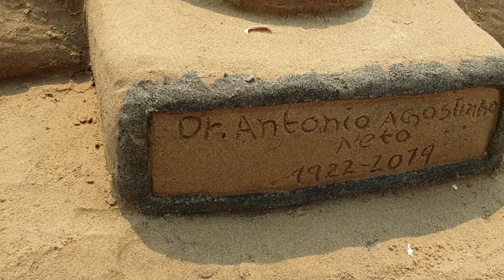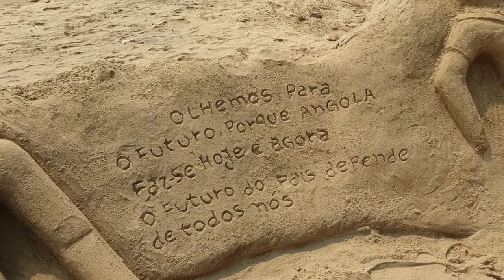How amazing is this African young artist / Benguela-Angola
One of the Artist spending hours on the beach in Angola/ Africa  doing his things
Amazing African artist in Benguela/ Angola